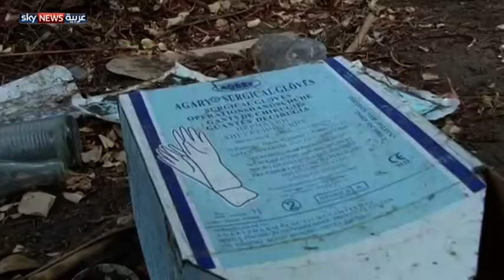نيجيريا.. حملة "ناجحة" ضد بوكو حرام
أعلنت الحكومة النيجيرية أن حملتها العسكرية ضد مسلحي جماعة بوكو حرام حققت نجاحا على الأرض، متوعدة كل من يحمل السلاح بصورة غير قانونية بالمحاربة والإقصاء. لمشاهدة المزيد يرجى زيارة الموقع الإلكتروني لسكاي نيوز عربية من خلال الضغط على الرابط التالي